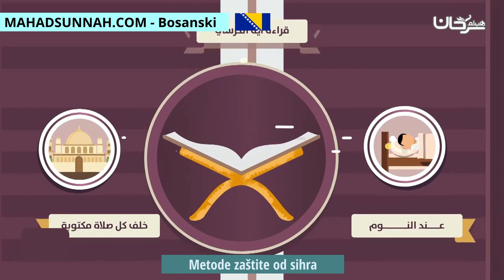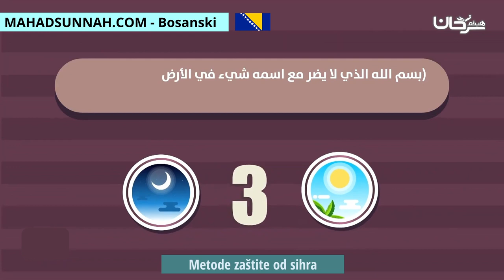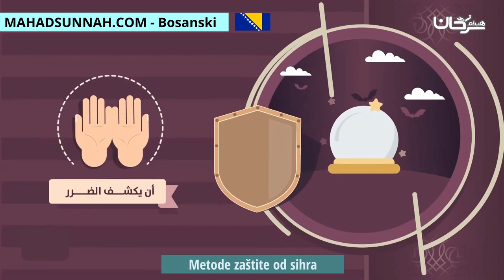Metode zaštite od sihra الوسائل الشرعية لدفع السحر قبل وقوعه